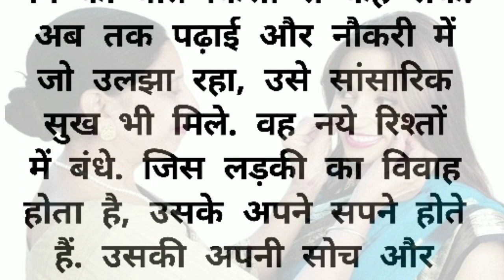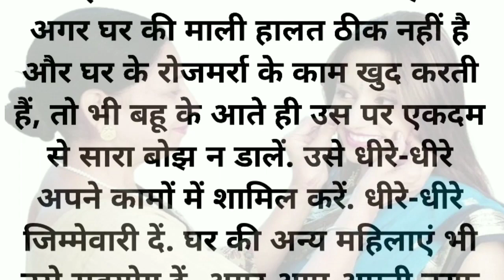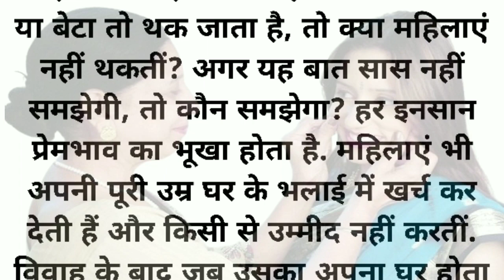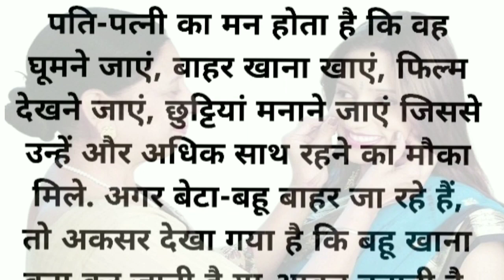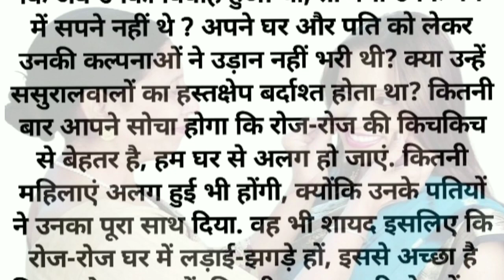सास बहू को बेटी क्यों नहीं समझती?hindi moral storyहिन्दी मोरल कहानी।short story in hindiहिंदी कहानी